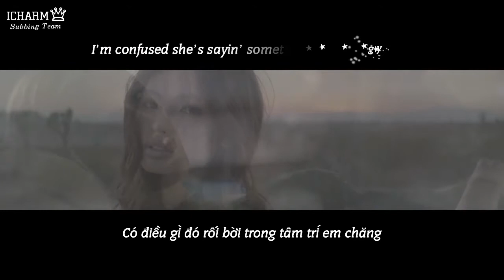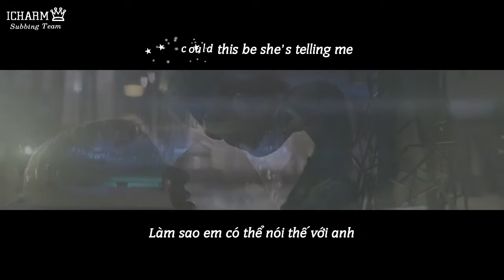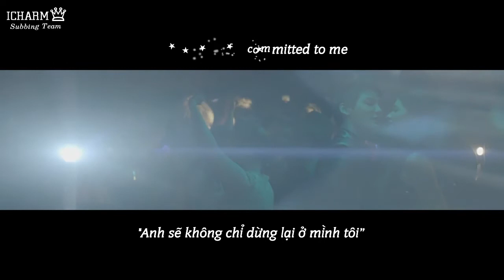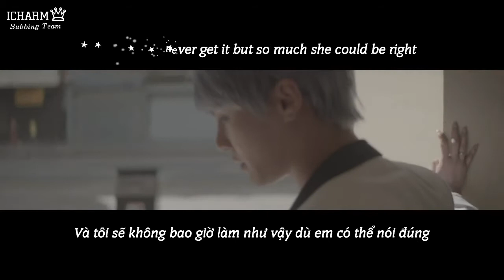[ICharmVN][Vietsub+Kara][MV] XIA Junsu - Uncommitted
Brough to you by CharmingShimVN - ICharm Subbing Team
Charming Shim - Choikang Changmin's Vietnamese Fanpage

Vtrans : Shino
Kara-Timer + Typesett : JaeHo_inmylife
Effect + Encode : JaeHo_inmylife